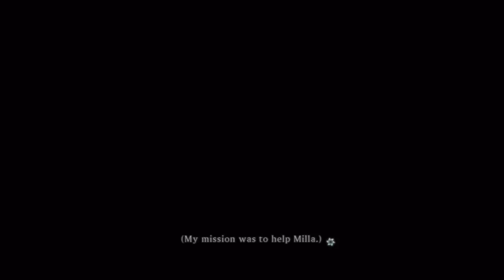Tales Of Xillia Alvin Boss Battle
howdy everybody, i just want to let you all know that i no longer use this channel (Long story) if you enjoy the content or want to reach out to me you can find me at my new channel